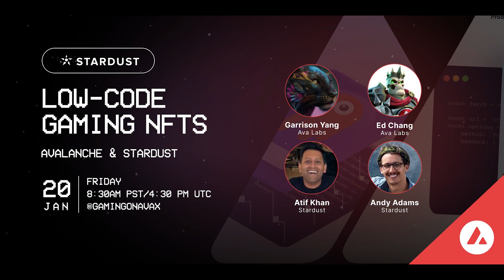Low-Code Gaming NFTs ft. Stardust & Avalanche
The Stardust platform has been designed to provide crypto game developers with the tools and support necessary to build games in the metaverse. With Stardust, it takes developers only a few lines of code to create non-fungible tokens (NFTs) that can be integrated into a game and give users irrefutable proof of ownership of their assets. This state-of-the-art platform offers the fastest way for game developers to build, and it’s accessible to private individuals and gaming studios alike. In January 2023, Stardust added Avalanche C-Chain compatibility to furnish designers with greater scaling and customization options.

In this wide-ranging discussion, Ava Labs’ Garrison Yang and Ed Chang join Stardust’s Atif Khan and Andy Adams to explore current trends in low-code gaming NFTs and related issues that impact the blockchain gaming community.

Topics covered include:
- How Stardust simplifies and enhances the Web3 experience
- When developers should reach out to a third-party company like Stardust
- How Stardust can ensure regulatory compliance
- Catering to the varying needs of game devs
- Building Stardust from a game dev’s perspective
- The importance of scalability
- Some cool recent games
- Which type of game company is best positioned to make the Web3 transition
- Addressing the stigma about NFTs
- The new Ava Labs/Stardust accelerator program

In just a few short years Avalanche has become the fastest and most reliable smart contracts platform in the world. It offers a revolutionary consensus protocol and highly customizable Subnets to empower Web3 developers to launch dApps, NFTs, and much more.

Avalanche allows developers to deploy on the Ethereum Virtual Machine (EVM), or use a custom VM to build whatever they want. Users can utilize digital assets stored in their NFT wallet, transfer funds on a cross-chain bridge, become a validator to earn staking rewards, and participate in a thriving worldwide community of blockchain aficionados. Check out the links below to learn more.

Timestamps

0:00 - Intro
01:15 - Introduction to Stardust Platform (gaming, NFTs, & more)
03:40 - Why blockchain developers should choose Stardust
08:32 - How development timelines work on web3 vs web2
14:50 - Why Stardust chose to build on Avalanche (Subntes)
16:40 - Blockchain games to look forward to
20:17 - How Stardust helps devs accelerate progress
29:50 - Frontrunners in Web3 gaming
40:40 - Q&A